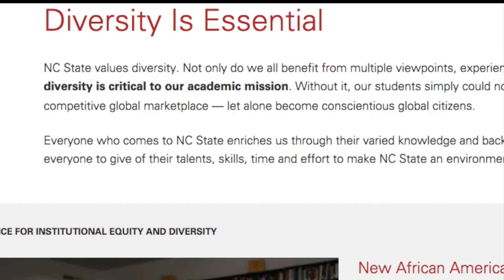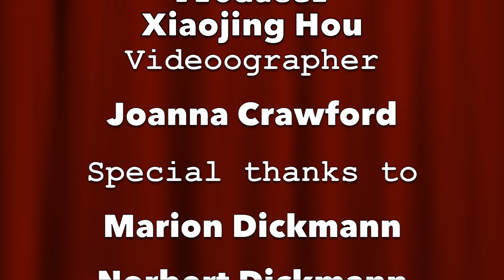Documentary Project 2: Invisible but powerful support to international students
An interview of a main member of Grace community church in Raleigh for their efforts to help international students(latest version)